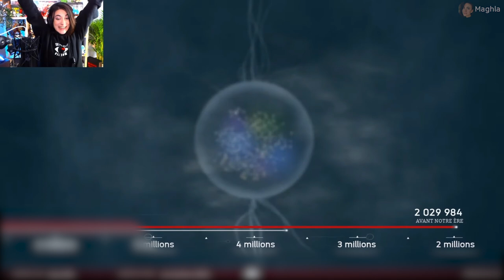Ancestors: The Humankind Odyssey – A Million Times Thank You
We are delighted to announce that Ancestors: The Humankind Odyssey has now sold more than 1 million copies. We appreciate the love and support from the Ancestors community, and we created this video to mark the occasion that highlights the joy, excitement, and suspense that players around the world have had while exploring Neogene Africa.

Embark on the most incredible odyssey known to humankind: human evolution. Spanning from 10 million to 2 million years ago before us, begin your journey in Neogene period Africa. Explore a beautiful yet ruthless world from swinging through tree branches in the jungle to stalking prey across the golden savannah grasslands. Decide what attributes to learn and hone in order to pass down knowledge to future generations, from crafting tools to enhancing evasive tactics against predators. Just like real life, make sure to eat, drink, and sleep to stay alive and have the energy to face any danger that may come your way.

- Explore Ruthless Africa: Explore the never-before-experienced world of Neogene Africa starting 10 million years ago at the dawn of humankind. From the tops of tree canopies overlooking lush jungles to the golden grasslands of the savannah, traverse a beautiful yet unforgiving landscape. For every breath-taking view, beware of the weather, predators, and other dangers that threaten your survival.

- Expand Your Territory and Grow Your Clan: Increase your chances of survival by uniting new members of your species and giving birth to future generations. Control different clan members, form bonds to create families, and work together to intimidate predators during expeditions. Conquer fear as you explore unknown locations in order to expand your territory.

- Evolve Through Multiple Generations: See the physical and intellectual evolution of the first hominids as you explore, learn, and survive. Spanning from 10 million to 2 million years ago, play as one of the first hominids and evolve over the course of millions of years during key stages in human evolution. Make crucial discoveries and hone physical abilities that will be passed down to future generations such as Ardipithecus ramidus and Australopithecus.

- Choose How You Survive: Evolution was not written in stone. Your decisions shape how you will overcome obstacles, increase your species, and what knowledge will pass on to future generations. Focus on specific attributes or choose a more balanced approach to survival. Your clan’s ability to survive will be directly impacted by your choices, making each player’s experience unique.